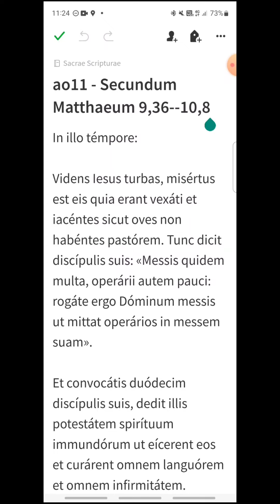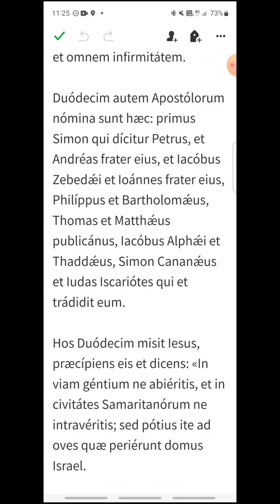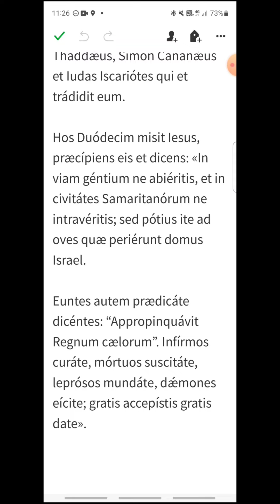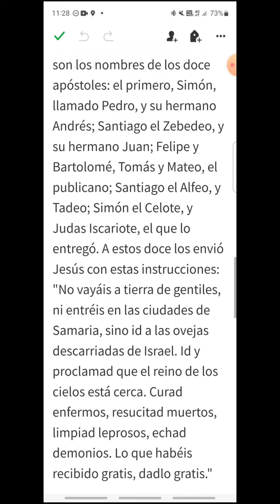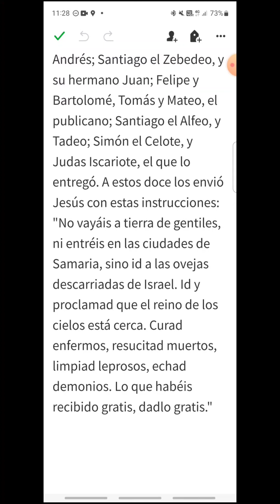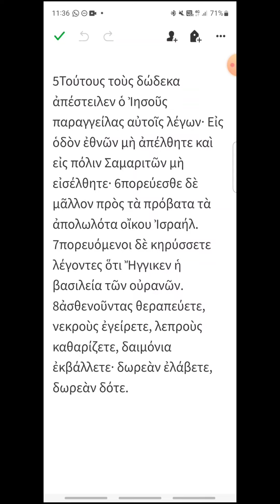ao11 - Mateo 11, 25-30 - EVANGELIO DEL DÍA en Latín, Español y Griego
DOMINGO XI DEL TIEMPO ORDINARIO, CICLO A
00:13 Latín
02:20 Español
04:03 Griego